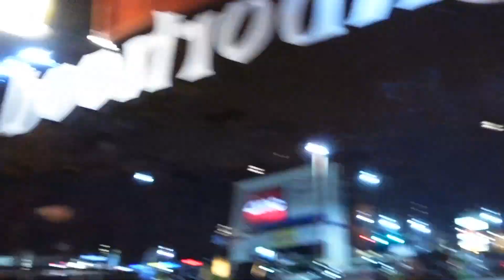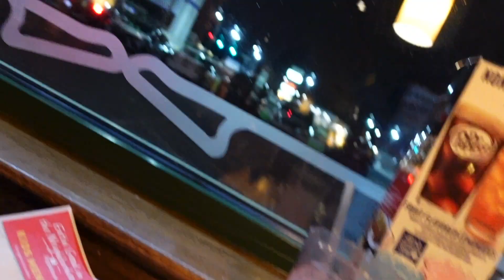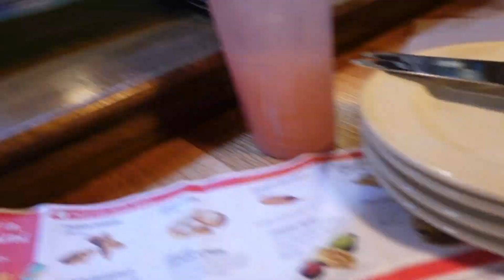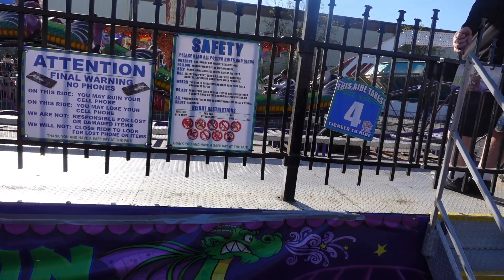SURPRISED MY FAMILY